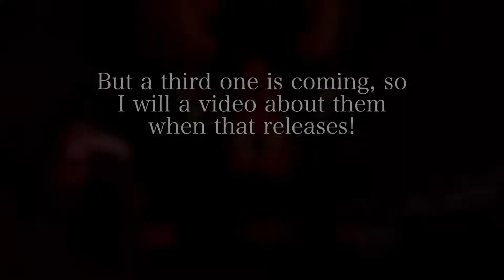The Mimic Book 2 Chapter 3 - New Teaser Video